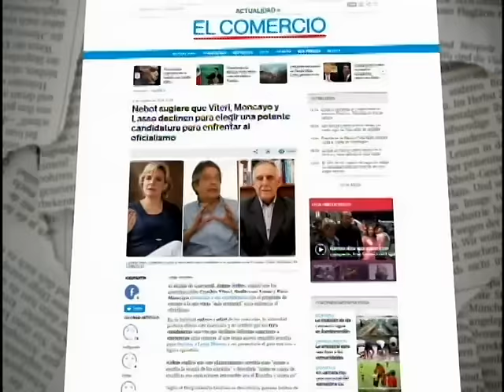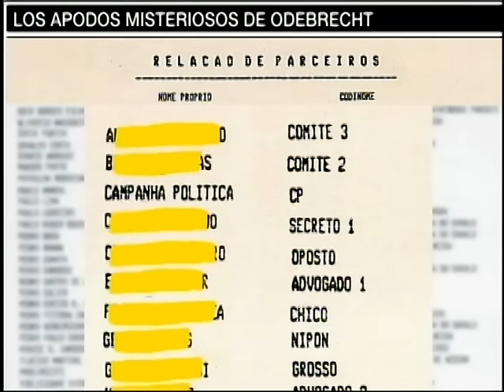¿AFECTAN LOS ATAQUES A SU CAMPAÑA?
"LA ALIANZA ES ENTRE CREO Y EL MOVIMIENTO SUMA NO ENTRE CREO Y LA ALCALDÍA DE QUITO. YO ASUMO RESPONSABILIDAD DE MIS ACTOS NO PUEDO ASUMIR RESPONSABILIDAD DE LOS ACTOS DE OTROS", DICE LASSO SOBRE DENUNCIAS DE ALIANZA PAÍS DE PRESUNTA CORRUPCIÓN DE LA ADMINISTRACIÓN DE MAURICIO RODAS EN EL METRO DE QUITO. TAMPOCO HABLA DE "CAMPAÑAS SUCIAS Y BAJAS CON FOTOS DE ESPOSAS".